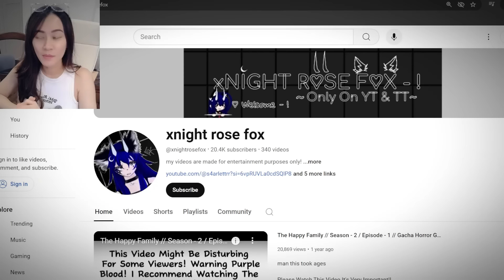DO NOT PLAY THIS PERFECT FAMILY GAME in GACHA AT 3AM….. (Super Scary)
DO NOT TRUST THIS PERFECT FAMILY in GACHA AT 3AM….. (Super Scary)